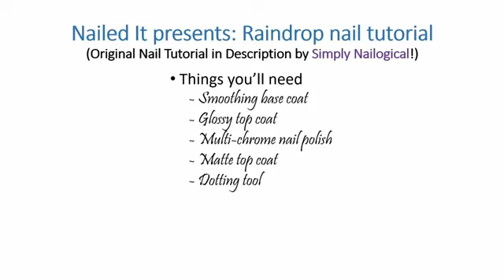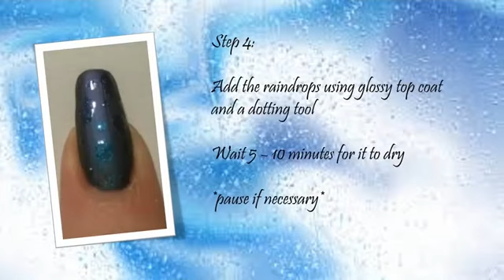Multi-chrome Raindrop(Following Simply Nailogical's Holo Taco video) |Nail Tutorial #7| Nailed It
Hiya! Today I felt like following a nail tutorial from Simply Nailogical, enjoy :)

Instagram (Follow to see even more amazing nail designs, swatches, and collabs!) - @n4il3dit

Products used -
- Holo Taco Peely Base
- Holo Taco Smoothing Base
- Holo Taco Missed-Shift
- Holo Taco Glossy Top Coat
- Essie Matte Top Coat